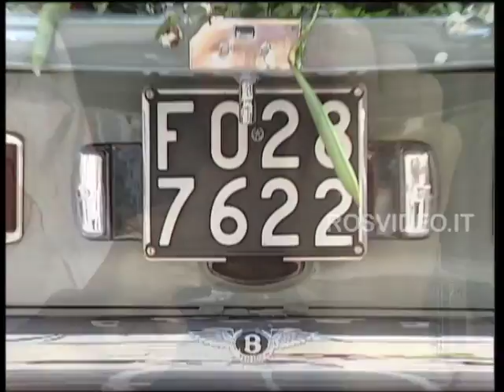Matrimonio Santamaria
Fantastico matrimonio a Monza. Parenti ed amici intenti nei preparativi. Visto l'importanza della maison Santamaria le composizioni floreali non potevano essere da meno. Ros video, film di matrimonio senza pose.